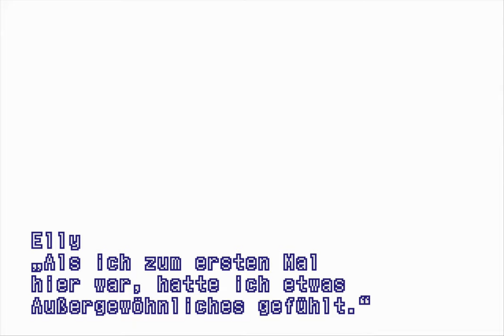Xenogears Deutsch 24/28 - Das Liebesgeständnis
Teil 24 geht vom Kampf gegen die Elementare bis zu Feis Liebesgeständnis.